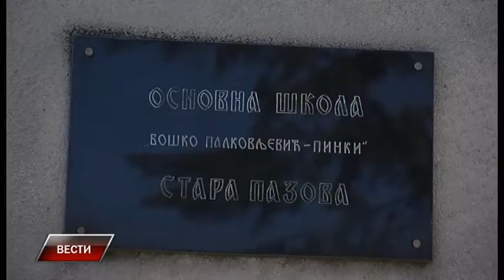Vesti 6 11 2017